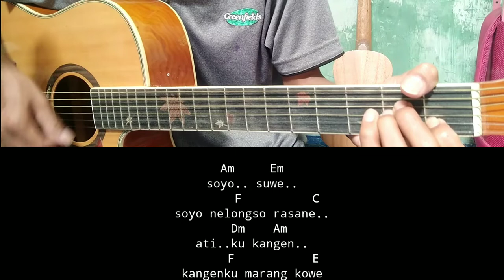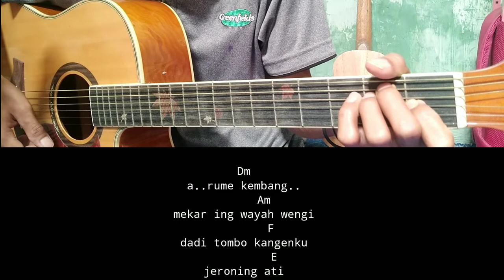( Kunci Gitar ) Simpang limo Ninggal Janji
Lagu baru
Chord
Lirik
Cover
Tutorial gitar
Kunci gitar
Karaoke
Akustik

Lirik simpang lima ninggal janji

Title : simpang lima ninggal janji
Artis : putri kristya
Song writer : cak Dikin
Original song :